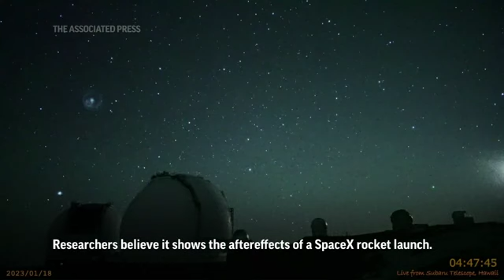Camera atop Mauna Kea captures sky spiral after rocket launch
A camera atop Mauna Kea, Hawaii's tallest mountain, has captured what looks like a spiral swirling through the night sky. Researchers believe it shows the aftereffects of a SpaceX rocket launch when the company's Falcon 9 rocket sent a GPS satellite into orbit.